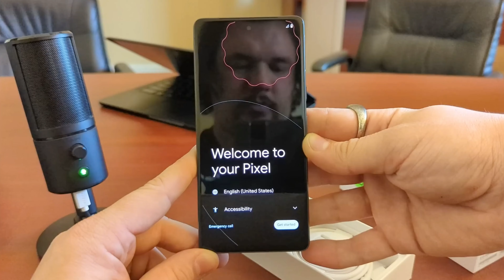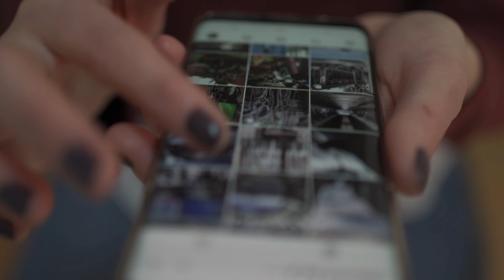Pixel 7 - The iPhone Killer From Google 🔥 Price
Google Pixel 7 Series - First Look - Official India Launch Date | Specifications & Price

Tech Mehara के नए Video में आपका स्वागत है, 🤷‍♂️ Google Pixel 7 के बारे मे जानना है तो ये Video End तक देखें | Guys अपने Question और सुझाव Comments Box में जरुर लिखें | अगर आपको Video अच्छा लगा तो Like करें और Comments Box👇 में जरुर लिखें And Chennal को Subscribe जरुर करें

google pixel 7 ultra
Review
android
pixel watch
first impressions
google pixel watch
pixel 7
pixel 7 pro hands on
google pixel 7 pro vs iPhone 14 pro max, Google
Made By Google, Google Pixel
Pixel, Pixel phone, Pixel 7 Pro
Pixel 7
Google Tensor G2
pixel series
Pewdiepie
wwe
ashish chanchlani
punjabi songs
dynamo gaming
Carryminty
T series
Pubg
Tom and jerry
Emiway bantai
5 minute crafts
Amit bhadana
Free Fire
Baby shark
Bts